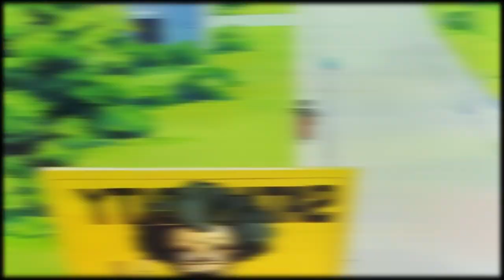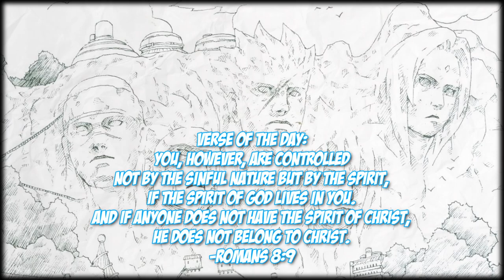This Is Why Gohan HATES Fighting…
This Is Why People Hate Gohan…

The Curly Haired Hokage goes over how many people dismiss Gohan in later parts of the Dragon Ball story, people see him as a more regressed version of himself since past DBZ storylines. Things like his strength and willingness to fight are brought into question when it comes to critiquing Gohan. While is is true that he regressed in some aspects, a lor of it stands true to his character as someone who isn't willing to fight and train, as he is not like his father, Goku.

00:00 - Intro
00:29 - Gohan (Saiyan Saga)
00:25 - Gohan (Frieza Saga)
01:37 - Gohan (Android/Cell Saga)
02:45 - Gohan (Majin Buu Saga)
03:54 - Gohan (Super Saga)

Verse of the Day:
You, however, are controlled not by the sinful nature but by the Spirit, if the Spirit of God lives in you. And if anyone does not have the Spirit of Christ, he does not belong to Christ.
-Romans 8:9